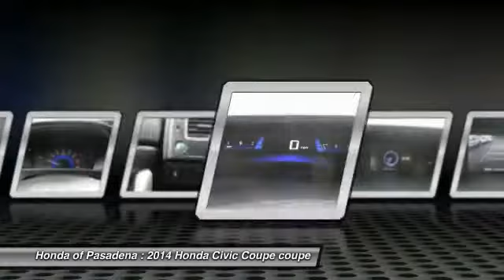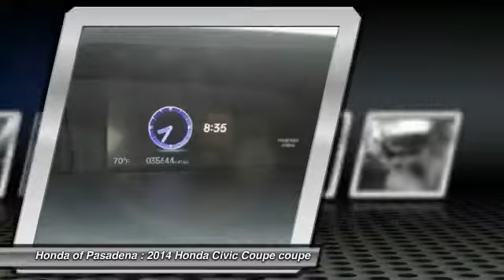2014 Honda Civic Coupe Pasadena Los Angeles Glendale Alhambra Cerritos Orange County 514482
2014 Honda Civic Coupe 2dr CVT LX

HONDA OF PASADENA IS A NEW AND USED HONDA DEALERSHIP PROUDLY SERVICING LOS ANGELES, PASADENA, GLENDALE, ALHAMBRA, CERRITOS, & ALL NEARBY CITIES. THIS BROWN 2014 Honda CIVIC COUPE IS EQUIPPED WITH A Engine: 1.8L I-4 SOHC 16-Valve i-VTEC, AUTOMATIC TRANSMISSION, AND RECEIVES AN ESTIMATED 30 City/39 Hwy MPG. CONTACT HONDA OF PASADENA TO SCHEDULE A TEST DRIVE AND TAKE THIS 2014 Honda CIVIC COUPE HOME TODAY, OR VISIT OUR SHOWROOM CONVENIENTLY LOCATED AT 1965 E. FOOTHILL BLVD, PASADENA, CA 91107. STOCK #: 514482 | 2014 Honda Civic Coupe 2dr CVT LX SECURITY SYSTEM TRACTION CONTROL CARFAX Certified 1-Owner 2014 Honda CIVIC COUPE 2dr CVT LX New Price! CARFAX One-Owner. Clean CARFAX. Certified. Kona Coffee Metallic 2014 Honda Civic LX FWD CVT 1.8L I4 SOHC 16V i-VTEC 0.9% APR FIN. FOR 60 MO., Black w/Cloth Seat Trim. 39/30 Highway/City MPG** Honda Certified Used Cars Details: * 182 Point Inspection * Warranty Deductible: $0 * Limited Warranty: 12 Month/12,000 Mile (whichever comes first) after new car warranty expires or from certified purchase date * Transferable Warranty * Vehicle History * Powertrain Limited Warranty: 84 Month/100,000 Mile (whichever comes first) from original in-service date Awards: * 2014 IIHS Top Safety Pick * 2014 KBB.com 10 Tech-Savviest Cars Under $20,000 * 2014 KBB.com Brand Image Awards 2016 Kelley Blue Book Brand Image Awards are based on the Brand Watch(tm) study from Kelley Blue Book Market Intelligence. Award calculated among non-luxury shoppers. Kelley Blue Book is a registered trademark of Kelley Blue Book Co., Inc. To see more quality vehicles like this one right here just Stock #: 514482 | VIN: 2HGFG3B52EH515814 | 2014 Honda Civic Coupe 2dr CVT LX SECURITY SYSTEM TRACTION CONTROL Honda of Pasadena AT HONDA OF PASADENA, OUR GOAL IS TO SELL THE BEST VEHICLES AT THE LOWEST PRICES AND TREAT OUR CUSTOMERS WITH RESPECT. AS A CALIFORNIA HONDA DEALER, WE BELIEVE WHEN YOU CHOOSE HONDA OF PASADENA YOU ARE MAKING THE RIGHT CHOICE.